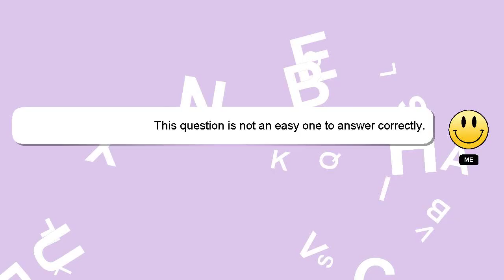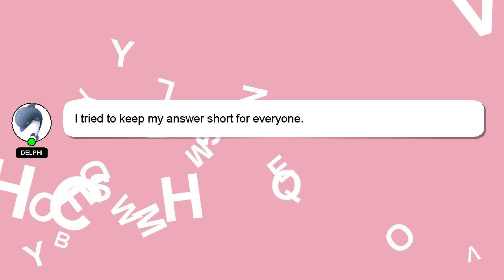How to open bioderma bottle cap?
Let me give you a brief introduction of who I am, Hello, I am Delphi. I can assist you in answering your queries. - How to open bioderma bottle cap?

Let me know if you have more specific questions or concerns by leaving a comment or starting a chat. Providing an answer will be acknowledged and appreciated with a 'heart' from me.

*2 What we are experimenting :*